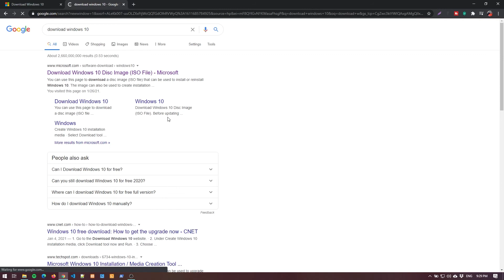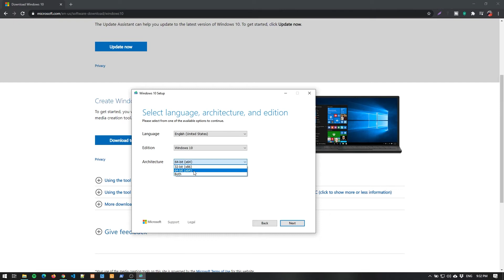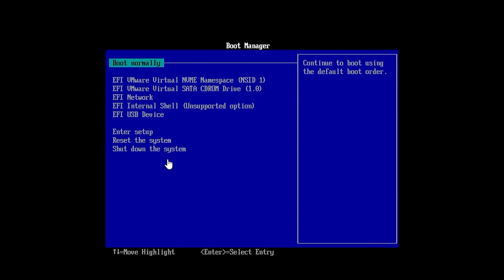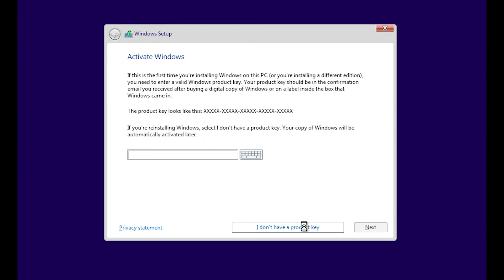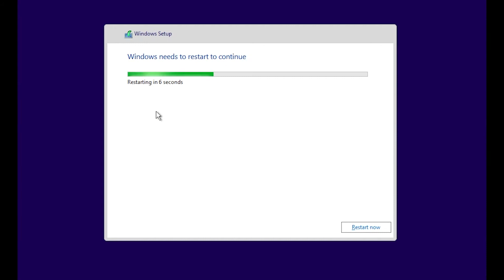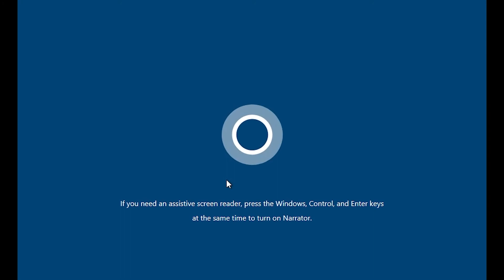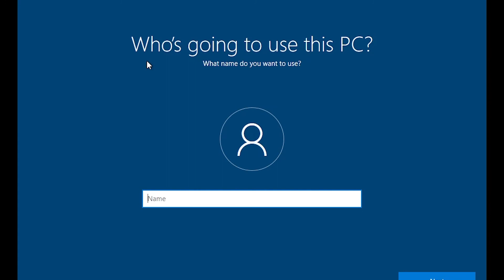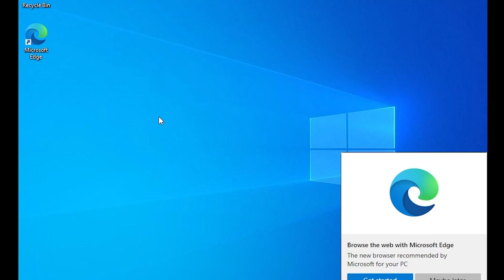تحميل وتنصيب ويندوز 10 خطوة بخطوة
روابط ذات صلة
👤 حسابات ارك تك على شبكات التواصل الإجتماعي